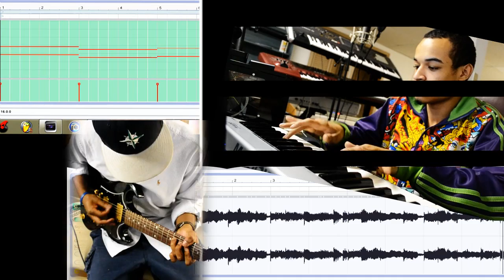Drake / Rick Ross Instrumental Feel Max Kaine, DJ London SUBSCRIBE!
Soundclick.com/djlondon
Twitter.com/djlondon92